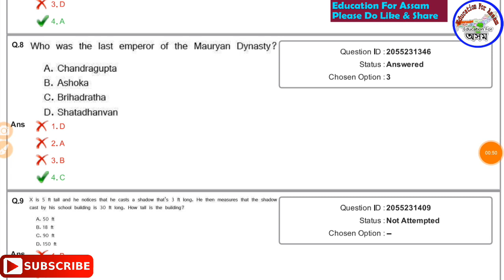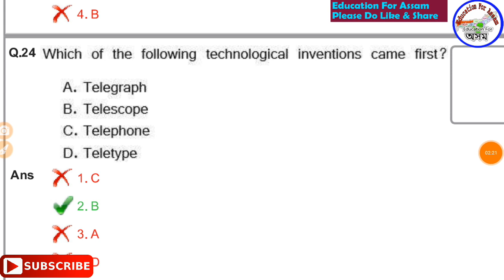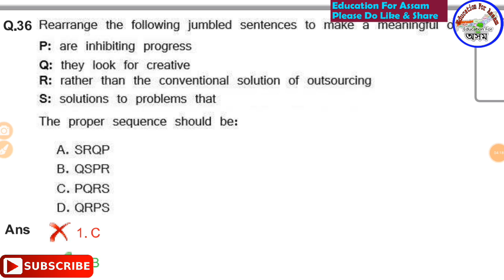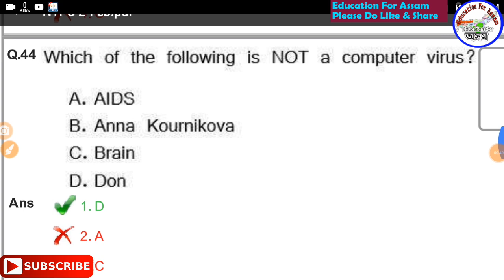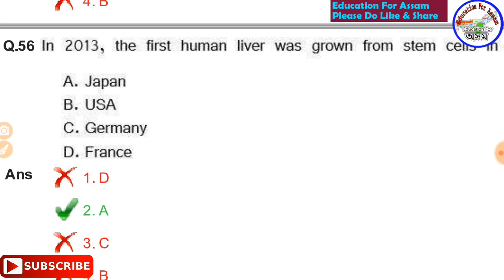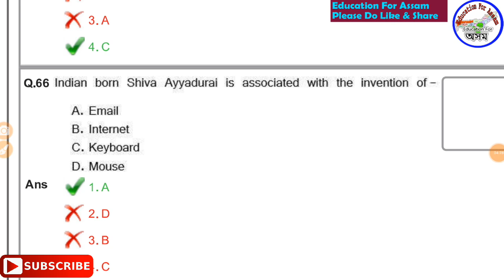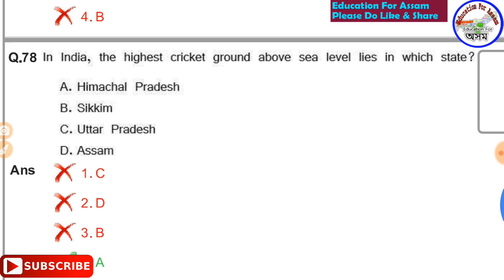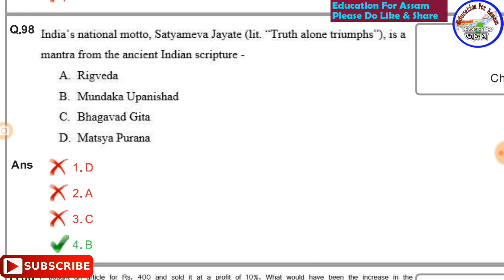RRB NTPC Previous Paper 2016 - Complete Solution // Education For Assam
চাকৰিৰ সকলো খবৰৰ ভিডিঅ -